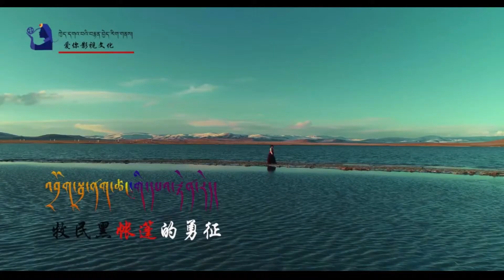འབྲོག་སྦྲ་ནག་ཚང་གི་དཔའ་རྟེན་རེད། || The Hero Tower of the Black Tent By Dolma Choekyi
འབྲོག་སྦྲ་ནག་ཚང་གི་དཔའ་རྟེན་རེད།
ཚིག ཨ་རིག་ཐར་ཆེན།
དབྱངས། བསོད་ནམས་སྟོབས་རྒྱལ།
ལེན་མཁན། སྒྲོལ་མ་ཆོས་སྐྱིད།

Tibetan new song 2020 By Dolma Choekyi
Tibetan song 2020 Dolma Choekyi